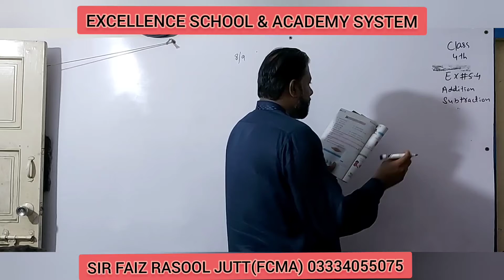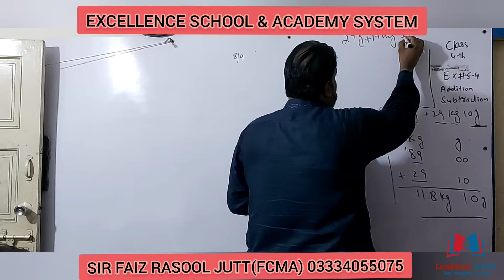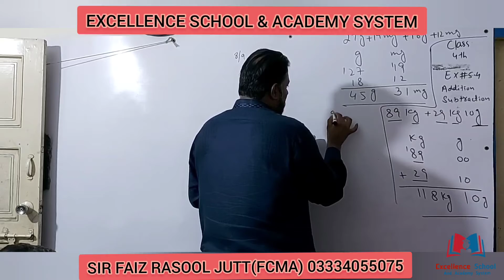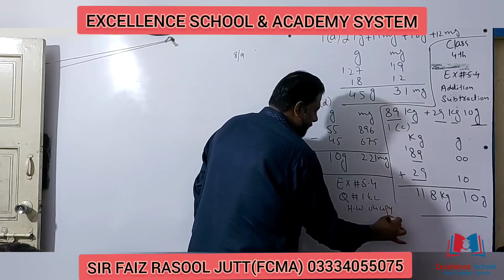GRADE 4 MATH ADDITION AND SUBTRACTION OF UNIT OF MASS/KG,mg,g MATH MAKE EASY BY SIR FAIZ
addition subtraction of grams and kilograms,addition and subtraction rule,decimal addition and subtraction,adding and subtracting,addition & subtraction of units of measurement,subtraction,mg g and kg conversions,adding and subtracting decimals,adding and subtracting with significant digits,mg g and kg,kg and gram add,division of grams and kilograms,addition,how to add and subtract decimals,kg addition in msword,conversion of kg to gms,weight subtraction

decimal addition and subtraction,addition subtraction of grams and kilograms,math,decimal addition and subtraction tricks,maths,adding and subtracting,adding and subtracting decimals,maths for kids,mg g and kg conversions,maths animations,subtraction - metres and centimetres,class 6th maths,kg and gram add,mg g and kg,maths tricks,multiplication of grams and kilograms,introduction to fractions and decimals,maths for class 2,cbse class 2 maths